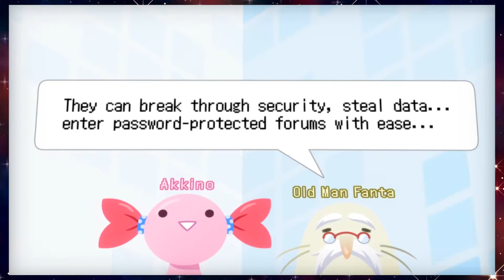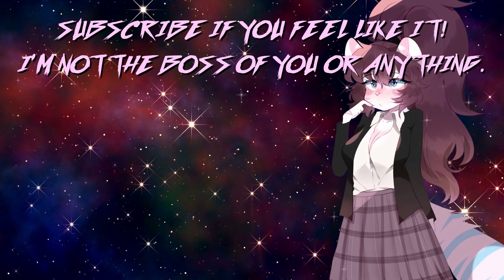quarantine time is anime time | 1 | DIGIMON STORY: CYBER SLEUTH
You can get Digimon Story: Cyber Sleuth Complete Edition on Steam or Switch!